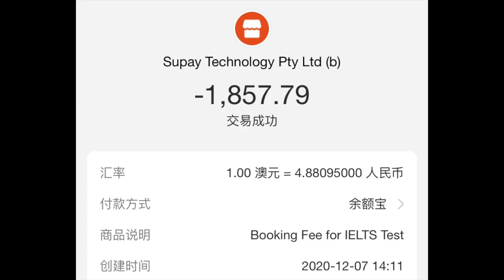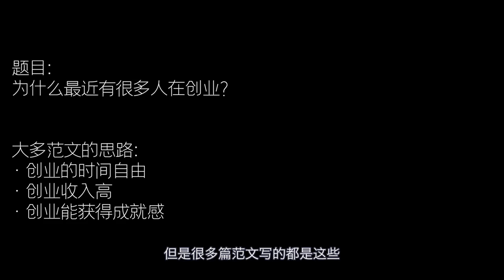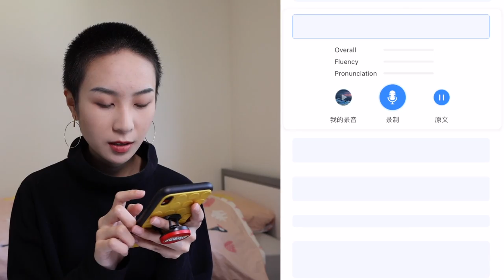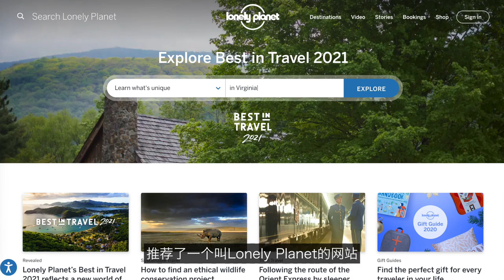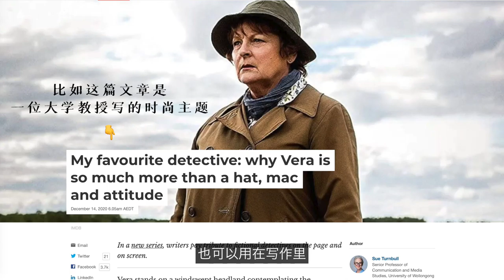【再見澳大利亞 EP03】悉尼留學生活以雅思開始，以雅思結束~ | 考雅思小技巧 | 他塔拉TATARA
有壹說壹，閑得沒事兒不要去考雅思！！
畢業回國前的最後壹段美好時光，居然浪費在雅思身上了. 我還真是多此壹舉哈哈哈！
不過還是給大家總結了很多小Tips，希望對要出國留學的寶寶們有幫助啦！

大家好，這裡是他塔拉的YouTube▶️ 頻道
我目前在澳洲雪梨上學，學習性別，戲劇和廣告😊😊
我會每週和大家分享有關學習/英語的乾貨，以及我的生活。